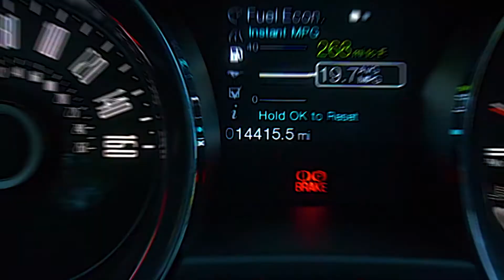cinematic mustang shot with the GH5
please enjoy Davids 2014 Ford Mustang GT premium with track package.

thanks for letting me shoot it before the weather turned back into snow! cant wait to see what this car will turn into after you start modifying it!
follow david on isnta @bluethingz_98

and you can follow me at @blackpearl_media

My gear:
Lens wide
Lens 2
Speed booster
Memory card